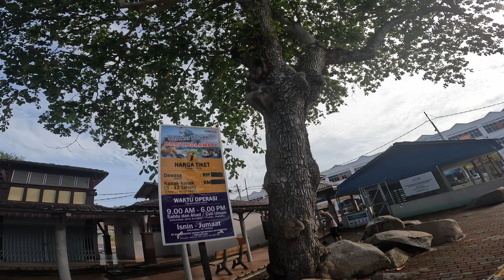Weekend Ride to Kuala Selangor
last week mia, raining ma. Today ride to K.Selangor.